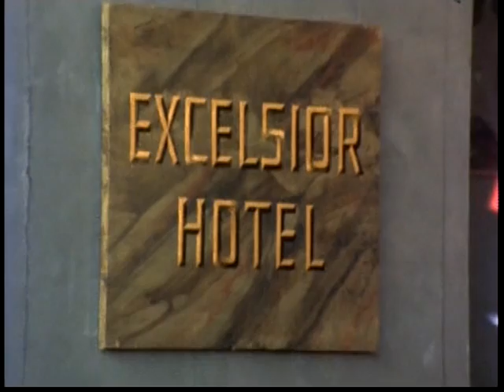The Assassinations of Mr. Solo (from Goldfinger) and Napoleon Solo (The Man from U.N.C.L.E.)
Robert Vaughn (The Man from U.N.C.L.E.'s Napoleon Solo) assassinates Martin Benson (Goldfinger's Mr. Solo), and then himself is assassinated by Nyree Dawn Porter (The Protectors' Contessa Caroline di Contini).

The Protectors (A scene from the episode: "...With a Little Help from My Friends") (1973)
with Robert Vaughn, Martin Benson, Nyree Dawn Porter, Tony Anholt, Roshan Seth
Directed by Jeremy Summers